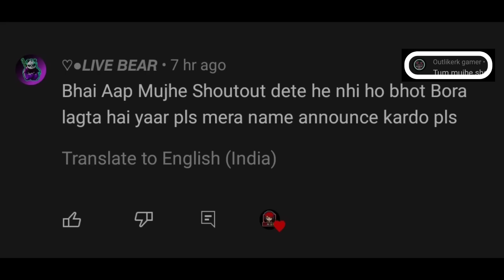Richie Became the Richest Person of Dude Theft Wars | Sasti Gta V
Richie Richest Person in dude theft wars